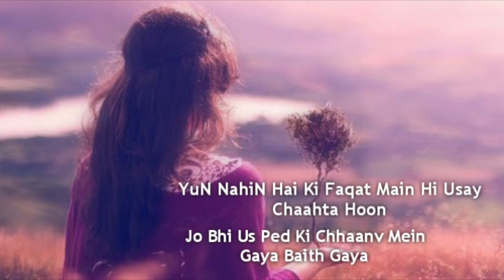Emotional Urdu Poetry || Tera chup rehna Mere Zehan mein kya || Tahzeeb Hafi || Sham-E-Ghazal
Poetry By Tahzeeb Hafi
Narration by Ranjana Kumar

Terā chup rahnā mire zehn meñ kyā baiTh gayā
itnī āvāzeñ tujhe diiñ ki galā baiTh gayā
Yuuñ nahīñ hai ki faqat maiñ hī use chāhtā huuñ
jo bhī us peḌ kī chhāñv meñ gayā baiTh gayā
Itnā mīThā thā vo ġhusse bharā lahja mat pūchh
us ne jis jis ko bhī jaane kā kahā baiTh gayā
Apnā laḌnā bhī mohabbat hai tumheñ ilm nahīñ
chīḳhtī tum rahī aur merā galā baiTh gayā

Ranjanakumar BestUrduPoetry Sham-E-Ghazal
Latest Urdu Heart Touching Sad Poetry
Urdu Ghazal lovers
Heart Touching Urdu Poetry
Heart Touching Sad Urdu Ghazal Poetry
Latest Romantic Urdu Poetry 2021
Romantic urdu Ghazal
Tahzeeb Hafi Poetry
Tahzeeb Hafi Urdu Ghazal
Amazing Urdu Poetry for Poetry Lovers